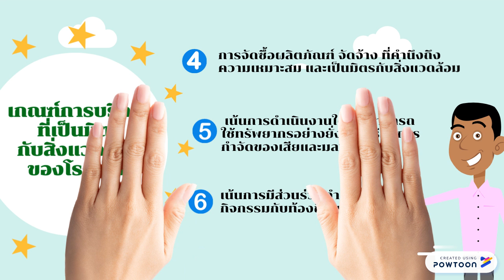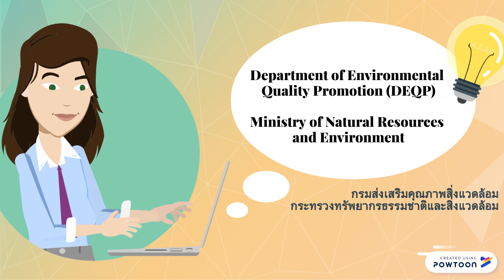Green Hotels - CSRproject